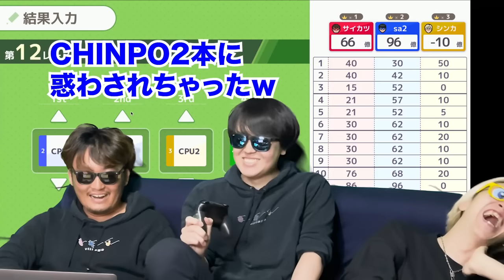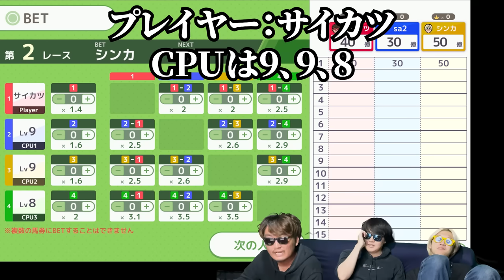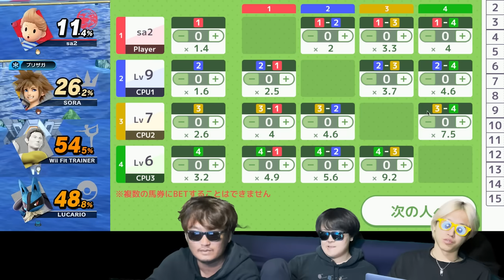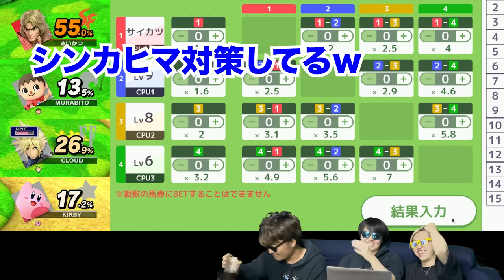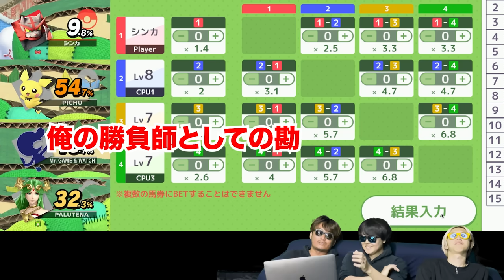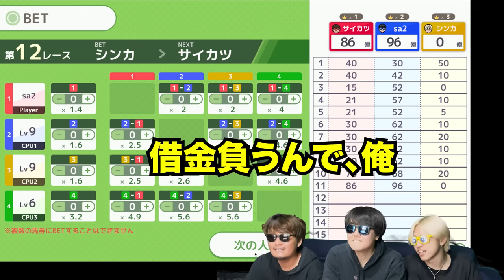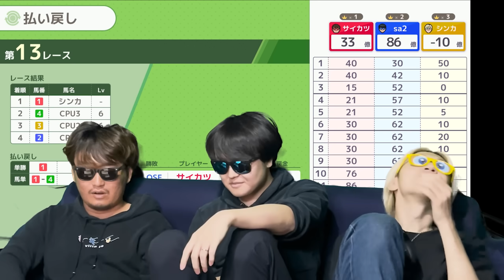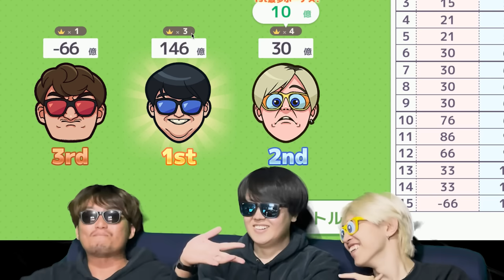【まさかのゲーム化】やばい視聴者が作ってくれた「競馬スマブラ」が面白すぎたwww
思い立ってアプリを自作してくれた ぼんさい さん！ありがとうございました！SKJ愛とか工夫とかがすごく伝わって嬉しかったです！

SKJを通して自己実現や表現をしてくれる人が増えてきてくれる気がしてて(こんな感じで開発してくれたりファンアート描いてくれたり編集してくれたり)そういうことがすごく嬉しいです！みんなに負けないように俺らも頑張るわ！ byサイカツ

■SKJ編集チームの募集再開！！応募待ってます！！

3人とも大手企業の社会人になりましたが、脱サラして動画投稿を始めました。

〒107-6228
SKJ village宛